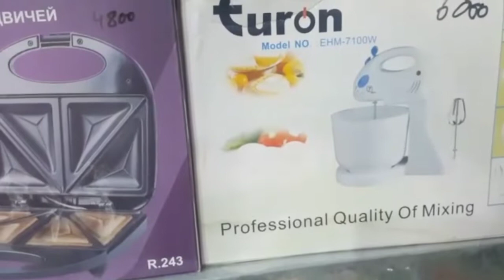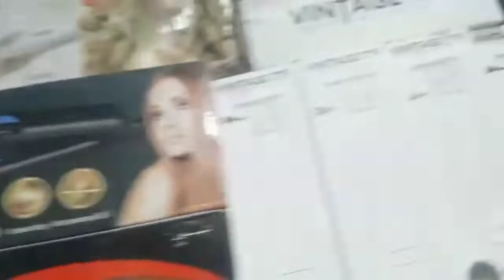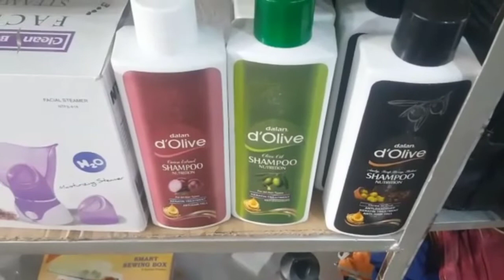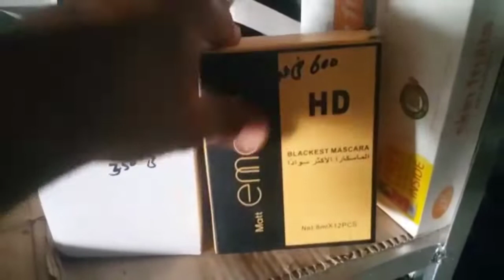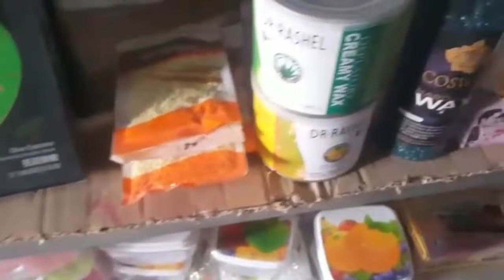laat ka Mal /branded items/perfumes collection